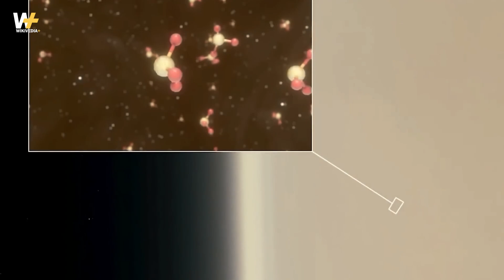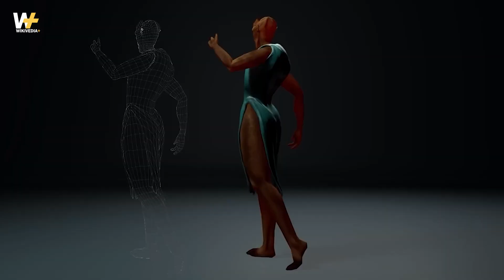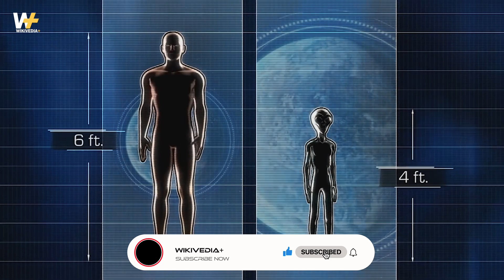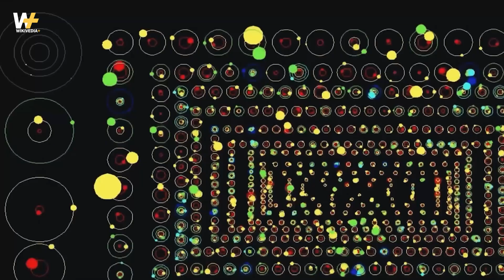What humans would look like if they lived on other planets?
Mars is already preparing for colonization.

Can you imagine living there?

Or what about you, living on a more distant planet with harsher conditions?

Yes, our bodies are not adapted to the conditions of that place, so to walk around, we would need to get out of spacesuits.

However, over time, our bodies would begin to change and adapt to the conditions of that place.

Metallic skin, tentacles and a tail.

What other incredible characteristics could the distant descendants of the colonizers acquire?

Mercury

First, let's suppose that we move from the Sun and land on Mercury.

Because this planet is closer to the Sun, it is exposed to seven times more radiation than Earth.

This is a planet that resembles a gigantic forge!

At times, it melts all the metals on the surface at temperatures of 430 degrees Celsius and, at other times, it forges them at minus 180 degrees.

Nothing can withstand these sudden changes.

Venus
The conditions on Venus are even harsher.
Venus is also very close to the Sun and is covered by an extremely dense atmosphere that traps heat.
The colonists of Venus would be grilled in an oven at 465 degrees Celsius and crushed by rollers of tremendous atmospheric pressure.
In these conditions, people would gradually become shorter and more robust.
Meeting them would feel like seeing aliens in spacesuits.

Mars
The conditions on Mars are different.
Mars, which is Earth's neighbor, is currently considered an ideal place for colonization.
Elon Musk is already preparing to send the first colonists to Mars.
What will their descendants look like?
They will be orange in color!

Jupiter
The further we move away from the Sun, the worse the conditions become.
Just outside Mars is Jupiter, but to be honest, this planet is not suitable for colonization.
This giant gas planet doesn't even have a solid surface!
But in the future, let's say it's possible to create colonies in dense fog with poor visibility. Instead of walking as usual, we'd have to glide on clouds of gas. Saturn Saturn is no different from its giant neighbor. This giant gas planet also has no solid surface. It's extremely cold here, with strong winds that make it difficult to even stand up. Saturn's average density is less than that of water, so jellyfish-like colonists are likely to be waiting for us. Uranus A day on Uranus is quite unpredictable. Uranus' rotation period is only 17 hours. However, this planet is tilted in a strange way, rolling along its orbit. Therefore, on the side that doesn't receive sunlight, night lasts more than a year and a half, and during that time, it's incredibly cold. The colonists would adapt to the environment, gradually improving their night vision and developing thick, blue skin. Neptune
Neptune also has a gaseous structure, but there must be a solid surface somewhere inside.
Neptune is a little warmer than Uranus, but it is still an extremely cold ice giant.
Here, gravity is stronger than on Earth, making people feel heavier.
However, they would still be unable to stand up due to the tremendous winds that blow on this planet.
What kind of changes would the human body need to undergo to adapt to these conditions?

Welcome to Wikivedia Plus!

What is Wikivedia Plus?
On Wikivedia Plus you will find all kinds of content worth knowing about the topics of our time - society, technology, economy, history, politics, stars & starlets, YouTube, life hacks, tips & tricks, curiosities, sports, science and everything that the heart coveted. But Wikivedia Plus means more to us than just knowledge. Wikivedia Plus is infotainment. We want to reconcile fun and education and not neglect either. We want to entertain, we want to inspire, we want to make you think and we want to be a platform for a growing community of interested and bright people. Because without you, Wikivedia Plus would not exist.

We would be very happy about likes, comments and a subscription!

If you have any suggestions, suggestions for improvement, video ideas or criticism, please let us know!

Finally, a few notes:
→ Even if we try to conduct the best possible research, we also make mistakes. We can therefore not guarantee the factual accuracy of our content, so we ask that you do not take the information in our videos as the ultimate truth.
→ If discriminatory opinions are expressed in the comments on our videos, we expressly want to distance ourselves from them. On the contrary, despite the anonymity of the internet, we ask all viewers to remain friendly and respectful and to avoid discriminatory comments of any kind.